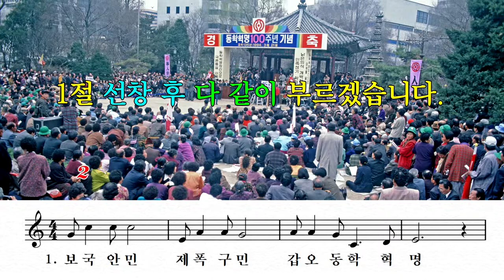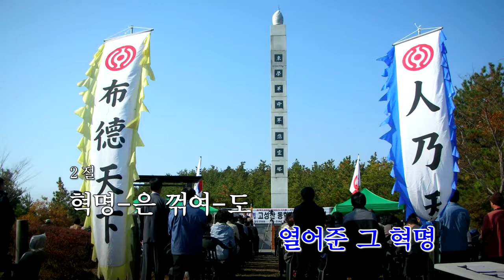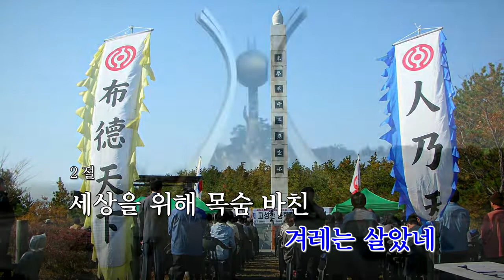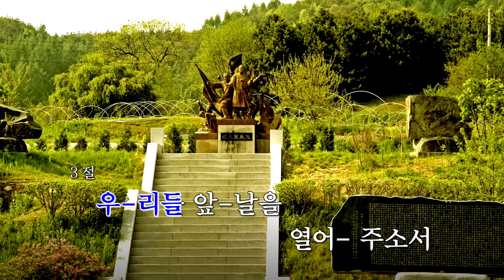15 동학혁명군 추모가 B